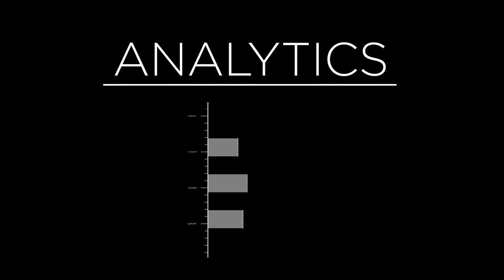Analytics Examined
Clifford Lynch is executive director for the Coalition for Networked Information. Gardner Campbell is director for professional development and innovative initiatives at Virginia Tech. In this video, they share thoughts on using analytics wisely.